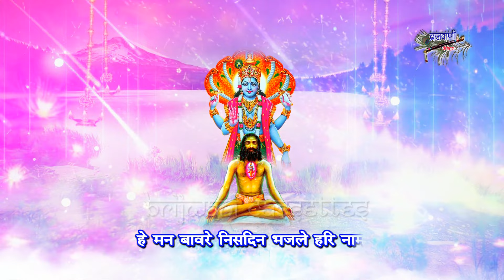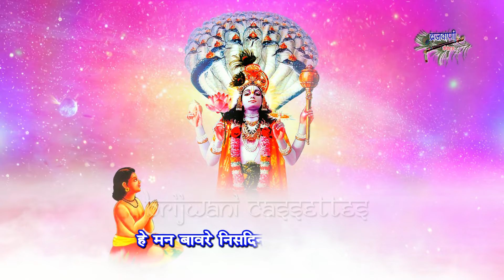गुरुवार मन को छूने वाला हरि भजन || मेरे मन बावरे निसदिन भजले हरि नाम || He Man Bawre Nisdin Bhajle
Song : He Man Baware Nisdin Bhajle Hari Naam
Album : Guruwar Shri Hari Bhajan
Singer : Chetna Shukla
Lyrics : Sandeep Kapoor
Label : Brijwani Cassettes
Produced By : Sajal